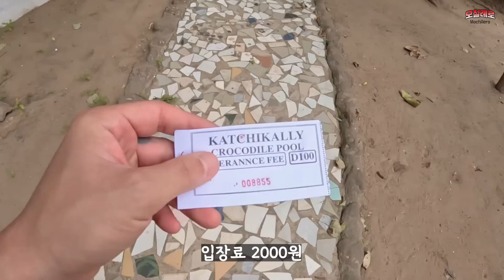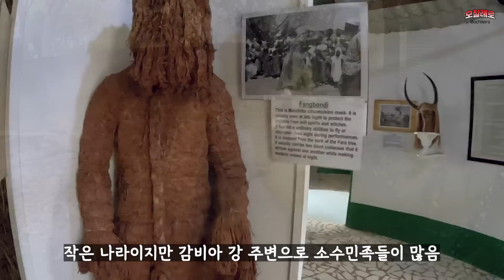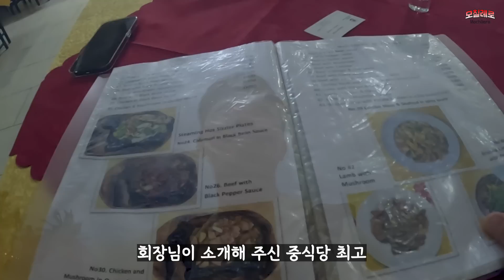#189 🇬🇲 서 아프리카 초소형 국가 감비아에서 한국인에게 들은 충격적인 이야기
Gear info
Campervan
Hyundae Solati 2015 - 자작캠핑카

Sony A7c
Sony 24-105m
Sigma 14m
Rode pro mice
Gopro11 black
Gopro8 black
Iphon 11pro
Dji mini3

Program - Adobe

Maya Isacowitz - Cant Wait.mp3
Marek Jakubowicz - I Will Always Remember You.mp3
Magiksolo - Minato.mp3
Letra - Circle of Life.mp3
Joel Ansett - It Hurts Me.mp3
Jane & The Boy - Dream About You.mp3

링크 통해서 가입 시 2개월 추가 혜택

paramemoria

paramemoria